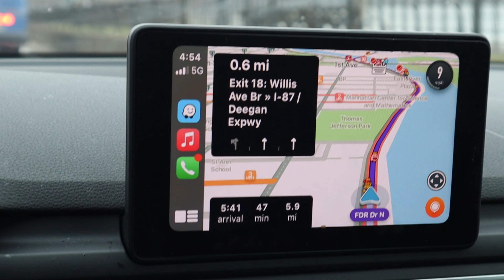VACATION PAMPER ROUTINE | RESET & RECHARGE *UNWIND WITH ME*